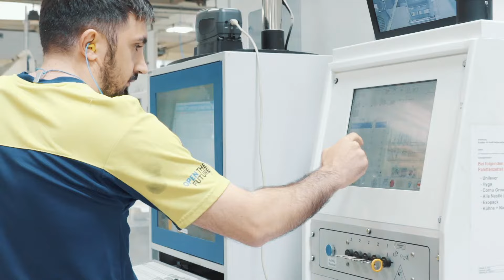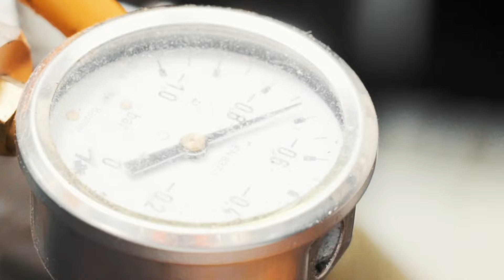Dein Karrierestart im Bereich Produktion - Smurfit Kappa Swisswell AG | professional.ch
Die Firma Smurfit Kappa Swisswell AG sucht junge Fachkräfte wie dich im Bereich Produktion. Weitere Informationen findest du auf ihrem Unternehmensprofil auf professional.ch